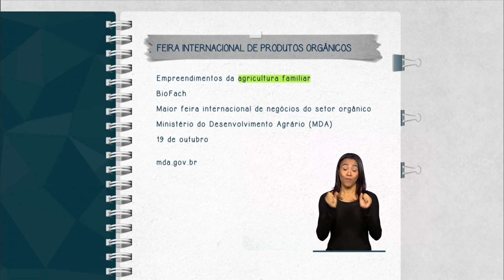Agricultores familiares podem participar de feira internacional de orgânicos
FIQUE ATENTO - 06.10.14: Os agricultores familiares que queiram participar do Estande Brasil na Feira Biofach - maior feira internacional de negócios do setor orgânico - têm até 19 de outubro para se inscrever. A feira será realizada de 11 a 14 de fevereiro de 2015 em Nuremberg, na Alemanha. O Ministério do Desenvolvimento Agrário (MDA) vai coordenar a participação brasileira. Saiba mais em: mda.gov.br.